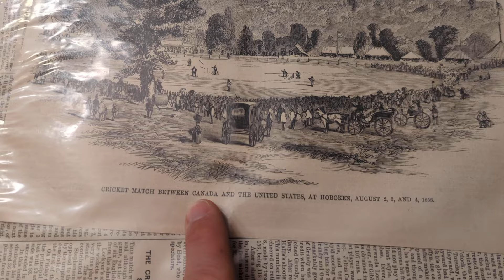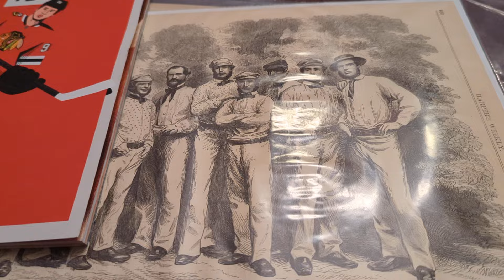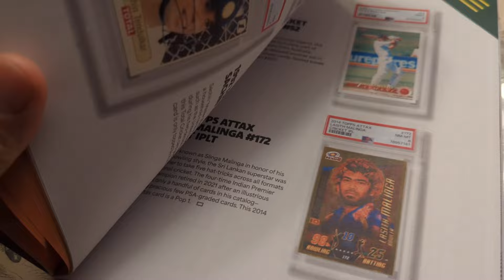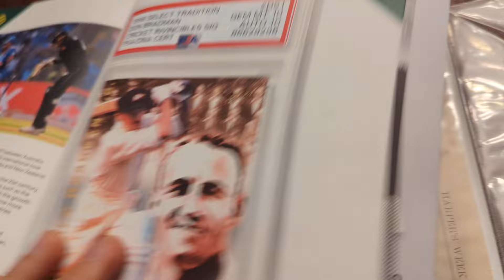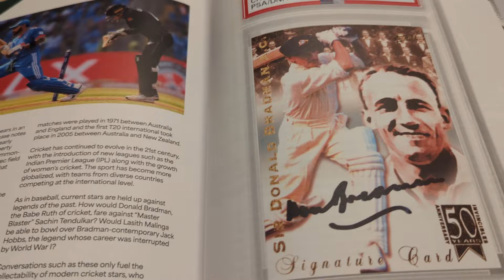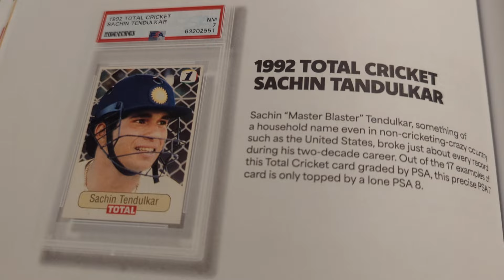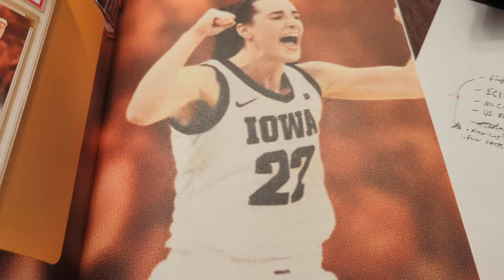Cricket in America!! The best US cricket season since the 1800s! T20 World Cup + PSA Article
Cricket has a storied history in North America dating back to the 18th century. Abraham Lincoln and Dwight Eisenhower attended cricket matches in person.

In modern times, Cricket has taken a backseat here to baseball and the other major US Sports. While that may always be the case, it has been great to see some publicity and momentum this month on several visible fronts.

Team USA continues to impress. Having already beaten Canada and then stunning Pakistan, they had another valiant effort today, this time against powerhouse India.

I also received my copy of the PSA magazine today which featured cricket cards for the first time.